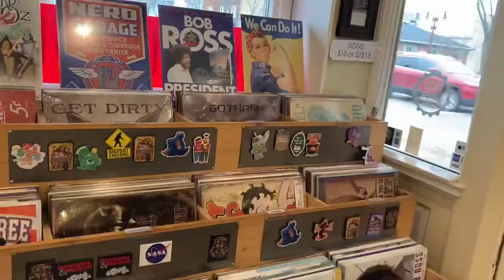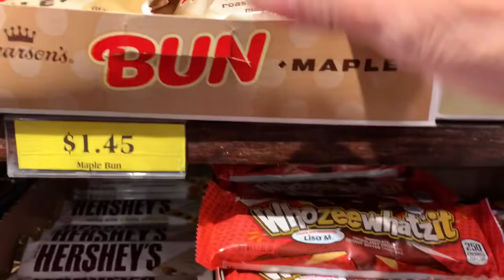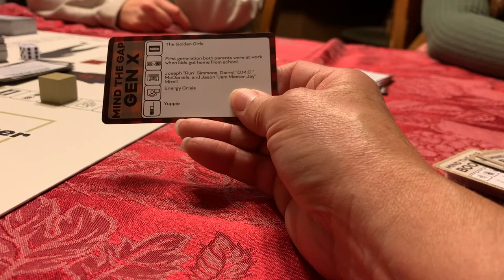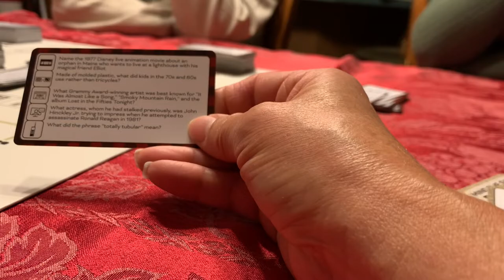Daughter Rachel Visits from Clarksville Tennessee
We don’t get to see daughter Rachel and Granddaughter Tianna very often so when we do we try to make the most of it. That includes just sitting around the table and talking and sharing to eating good food and playing games. Playing board games is what they love to do best.
So Jumanji was first followed by a little Beatle Trivia and then Mind the Gap Of course one day goes by fast so this video is a little long then most.

Mind The Gap, son Isaiah gave this to his dad last year for Fathers Day and we really enjoy playing it. It’s a trivia game for all ages Boomers, Gen X, Millennial, and Gen Z￼. You play in pairs trying to get around the board first. It’s a game on knowledge and luck because even if you answer correctly you may move up just one space! Which makes for some very fun and tense moments.
In this video Mr C, daughter Rachel, granddaughter Tianna, Son Isaiah, Daughter in law Sophia and appearance by Lucy the Great Pyrenees

Mind The Gap